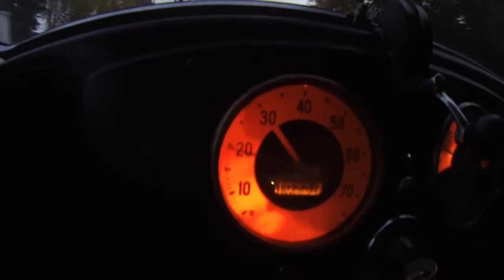Morris Eight Type E - a drive experience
Eine Testfahrt in einem Morris Eight Series E Baujahr 1948. Nach zwei Jahren des Stillstands durfte der Kleine wieder auf die Straße...